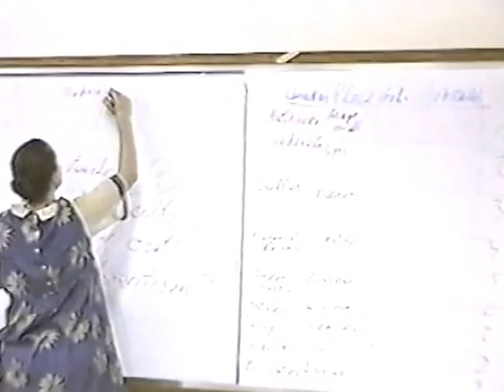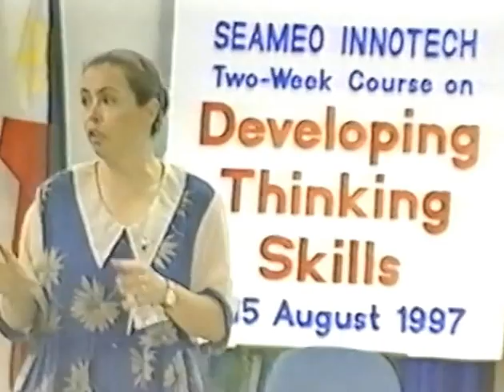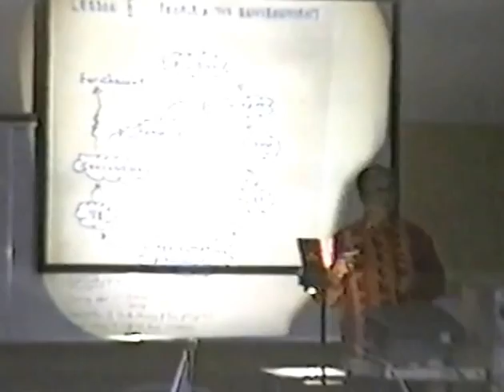workshop on thinking skills for education officers from southeast Asia 1997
SEAMEO Innotech